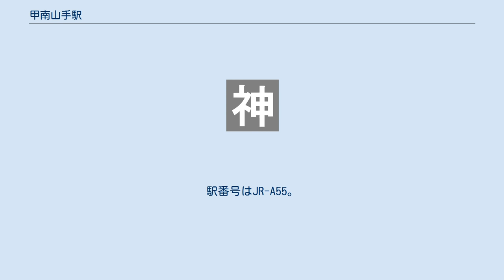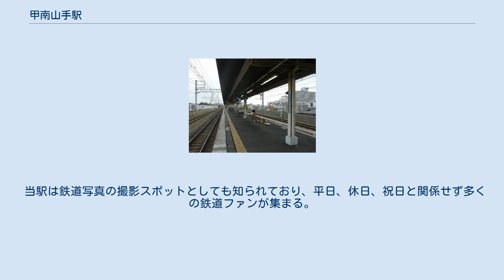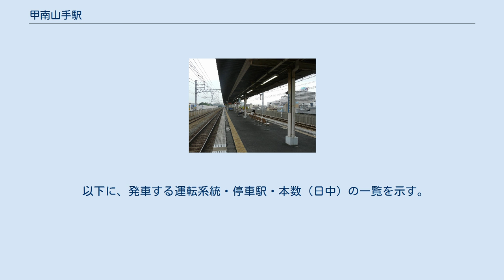甲南山手駅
ホーム 甲南山手駅（こうなんやまてえき）は、兵庫県神戸市東灘区森北町一丁目にある、西日本旅客鉄道（JR西日本）東海道本線の駅である。
神戸市内では最東端の駅である。
 内側・緩行線のみに島式ホーム1面2線が設けられた高架駅である。
複々線の内側線（緩行線）を走行する「普通」のみが停車する設定であったため、このような構造となった。
駅設置に際して12両編成分のホーム用地が用意されているが、実際に設置されているホームは8両編成分である。
 当駅の事例にならって、これ以降に開設された、JR京都線・JR神戸線の複々線区間の新駅も同様の構造となっている。
 ホーム上の、階段付近の通行領域が狭いエリアにはホームセンサーが設けられており、そこでホームの端を歩くと警告アナウンスが流れるようになっている。
 三ノ宮駅の被管理駅。
アーバンネットワークエリアに属しており、ICOCA及び提携ICカード利用可能駅である。
2010年1月30日をもってみどりの窓口が廃止された。
代替としてみどりの券売機プラスが設けられているため、「JR時刻表」などでは引き続き「みどりの窓口設置駅」として扱われる。
また、改札内にのりこし精算機、ICOCA入金機、SMART ICOCAクイックチャージ機も設置されている。
 当駅は鉄道写真の撮影スポットとしても知られており、平日、休日、祝日と関係せず多くの鉄道ファンが集まる。
 「兵庫県統計書」によると、2019年（令和元年）度の1日平均乗車人員は11,516人である。